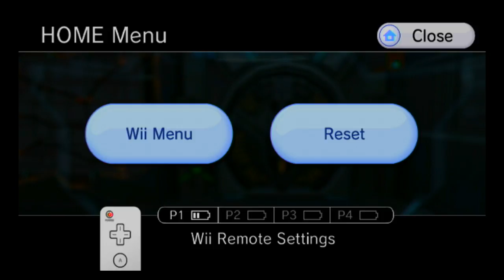Metroid Prime 3 100% Fast Walkthrough part 36, 720p HD (NO COMMENTARY)